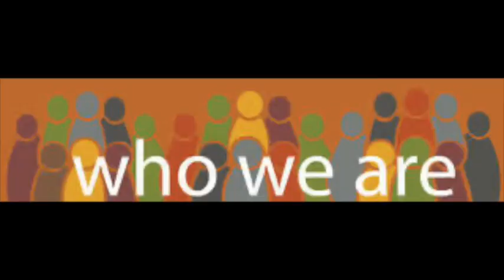Sunday Service, January 17th, 2021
Pilgrim Congregational Church
Harwich Port, MA
Rev. Dr. Susan Cartmell